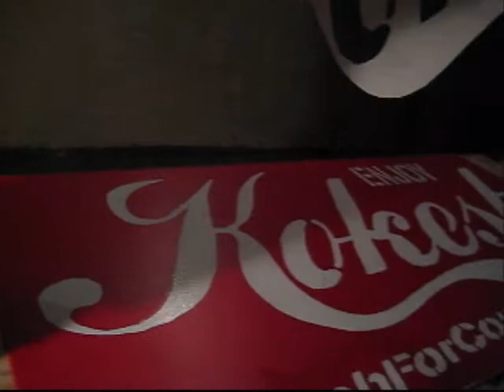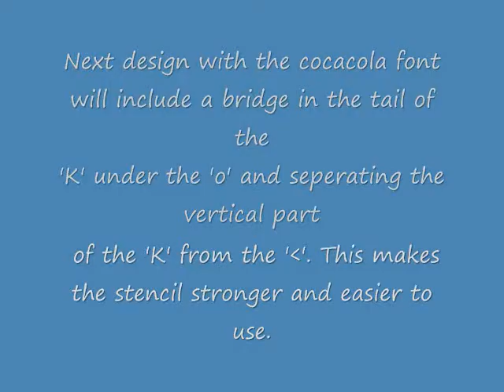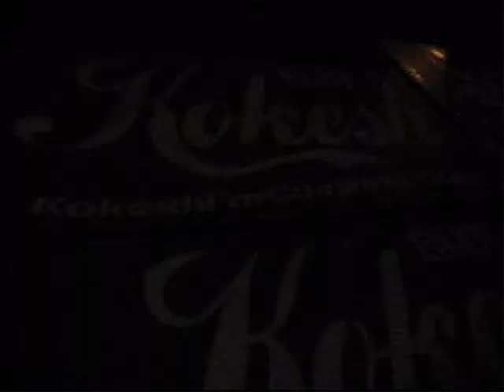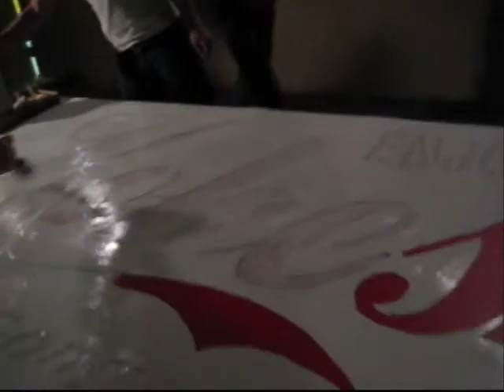kokesh sign making Phoenix Arizona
The Phoenix crew gets together at Freedoms Phoenix to make some signs for Adam Kokesh.
Adam Kokesh was recently endorsed by Ron Paul, is running for congress for New Mexico on the basis of ending the unconstitutional wars, ending the Federal Reserve and large reductions in Congressional pay.

"Adam Kokesh has dedicated his life to fighting for Liberty. He has set himself apart as one of the bold young leaders our Country sorely needs as we strive to restore our Freedoms and what has made America the greatest nation in history. I am very happy that Adam has decided to run for Congress and wholeheartedly endorse him."

 Rep. Ron Paul